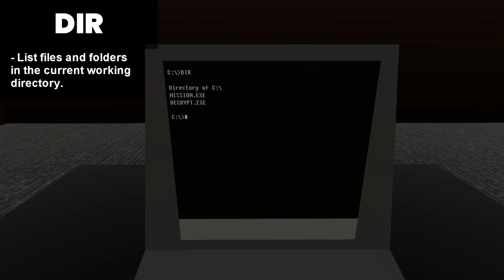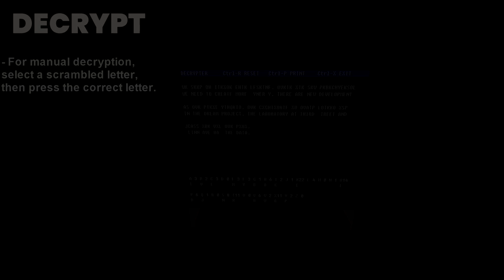Sub Rosa | Short Computer Guide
Here are all of the commands:
Mission
Dir
Copy
C: / A:
Decrypt (It doesn't work with .doc files only with .cde files)

CD is apparently also in game, but not functional.
Thanks to Leno for the idea.
And to JJR for the feedback.